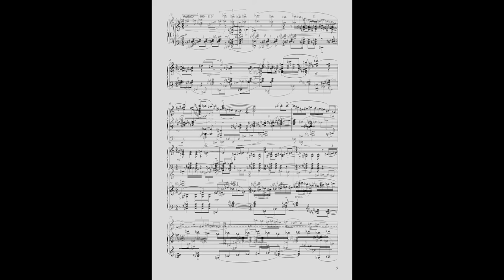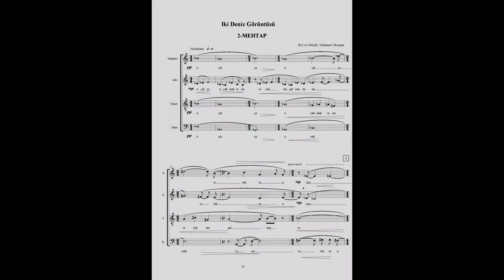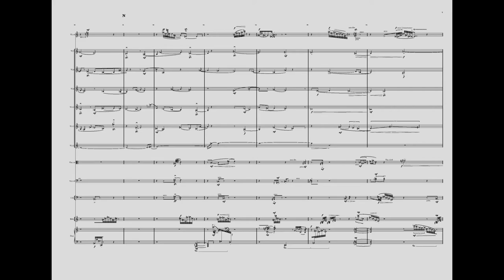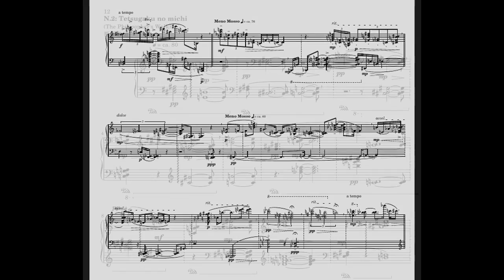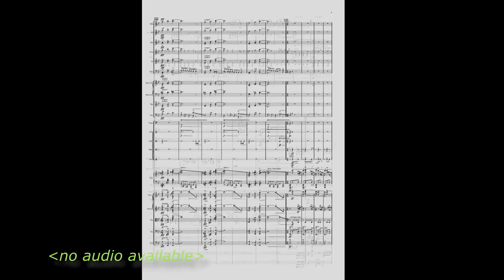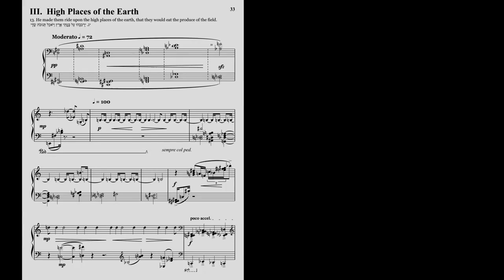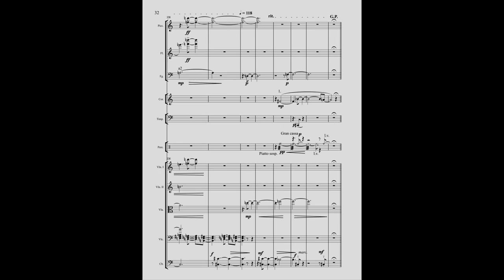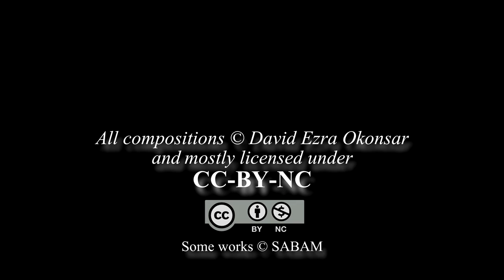All My Compositions (1986-2016) version: Sept2016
All my music compositions since 1986 presented as short video clips and in  chronological order.

This is 7 minutes 30 to glance for 30 years of work. .
Licensing: POND5